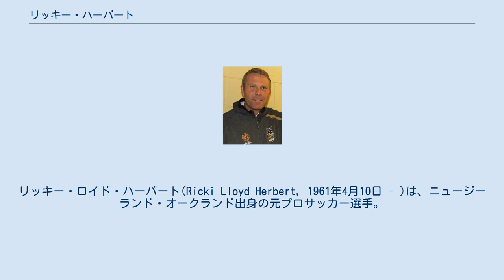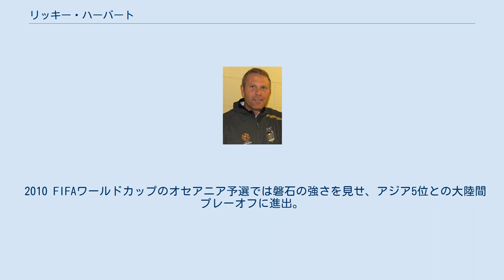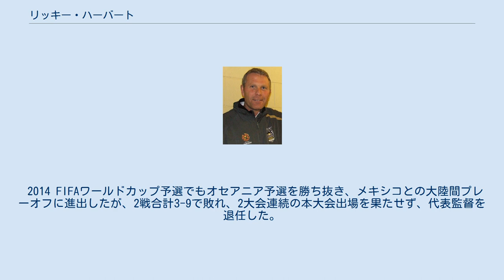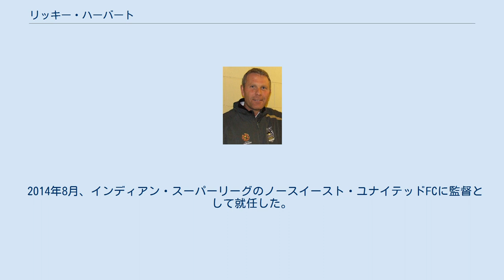リッキー・ハーバート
シドニー・オリンピックFCの選手
リッキー・ロイド・ハーバート(Ricki Lloyd Herbert, 1961年4月10日 - )は、ニュージーランド・オークランド出身の元プロサッカー選手。
 1978年に地元のニュージーランドのクラブ、マウント・ウェリントンで選手としてデビュー。
オーストラリアのシドニー・オリンピックFCやイングランドのウルヴァーハンプトン・ワンダラーズFCなどニュージーランド国外でもプレーした。
 1980年に初めてニュージーランド代表に招集され、1982年には、スペインで開催されたFIFAワールドカップのメンバーにも選出された。
本大会のグループリーグ第3戦目では、「黄金のカルテット」擁するブラジルと対戦し、4失点を喫するもののDFとして貴重な経験を得た。
 ニュージーランド代表 1989年に現役引退。
その後はニュージーランドのアマチュアクラブや育成年代のニュージーランド代表監督などを歴任し、2005年2月、アシスタントコーチから昇格する形で、ニュージーランドのフル代表の監督に就任した。
 2008年、OFCネイションズカップで代表を優勝に導き、オセアニア代表としてFIFAコンフェデレーションズカップ2009の出場権を獲得した。
しかし、コンフェデレーションズカップ本大会ではスペインに5失点を喫するなどして、3戦1分け2敗でグループリーグ最下位に終わった。
 2010 FIFAワールドカップのオセアニア予選では磐石の強さを見せ、アジア5位との大陸間プレーオフに進出。
バーレーンとのプレーオフでは、アウェーの第1戦目をスコアレスドローに持ち込むと、ホームの第2戦目を1-0で勝利し、ニュージーランド代表にとって28年ぶり2回目となるワールドカップ出場を決めた。
ワールドカップ本大会では、前回大会覇者のイタリアとドローを演じるなど大方の前評判を覆す健闘を見せた。
決勝トーナメント進出は果たせなかったものの、出場全32ヶ国の中で唯一の無敗（3戦3分け）チームとなり、世界中から注目を受けた。
 2014 FIFAワールドカップ予選でもオセアニア予選を勝ち抜き、メキシコとの大陸間プレーオフに進出したが、2戦合計3-9で敗れ、2大会連続の本大会出場を果たせず、代表監督を退任した。
 クラブ 2006年12月にAリーグに越境参加していた地元・オークランドのニュージーランド・ナイツFCの監督に就任するも、同クラブがシーズン末に解散。
ウェリントンに新しく誕生し、同じくAリーグに参戦することとなったウェリントン・フェニックスFCの監督に代表チームと兼任する形で就任した。
ウェリントンでは1年目の2007-08シーズンはリーグ最下位に終わったものの、徐々に成績を上げ、2009-10シーズンはリーグで4位、プレーオフでは準決勝まで進出させるなど、クラブでも手腕を発揮している。
 2014年8月、インディアン・スーパーリーグのノースイースト・ユナイテッドFCに監督として就任した。